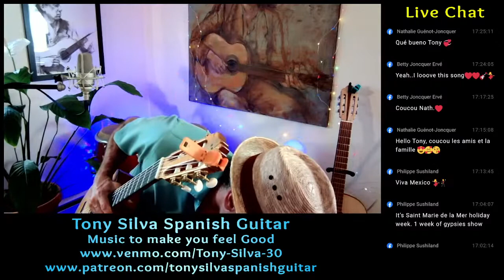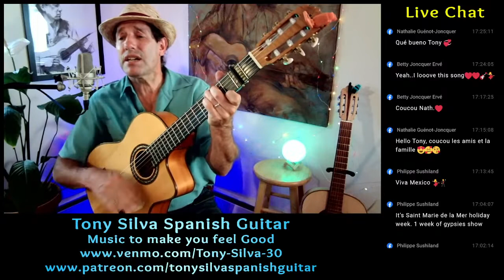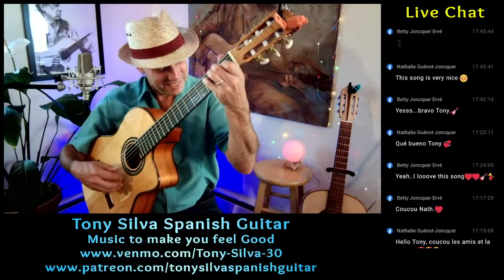Tony Silva - Music to make you feel good LiveAt5 (#431)